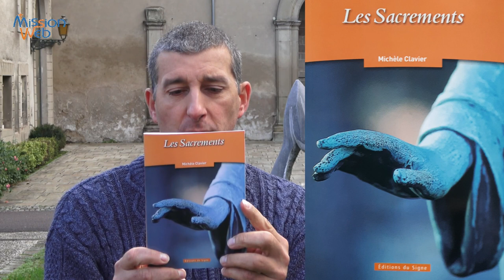Les sacrements dans la vie de l’Église – Père Sébastien ROCH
Les sacrements : source et vitalité de l’engagement du chrétien. Présentation par le Père Sébastien ROCH. Baptême, Eucharistie, Confirmation, Réconciliation, Mariage, Ordre, Sacrement des malades : Ils sont signes visibles en Église de l’Amour de Dieu. Pour approfondir la question, en fin de vidéo nous est présenté un ouvrage de Mme Michèle Clavier : Les Sacrements - Ed. du Signe, N° ISBN : 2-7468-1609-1